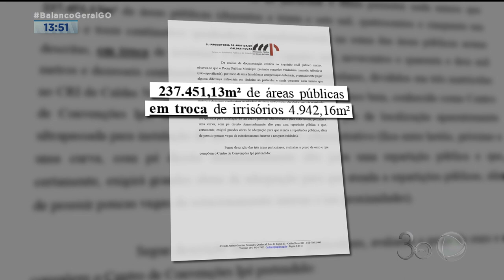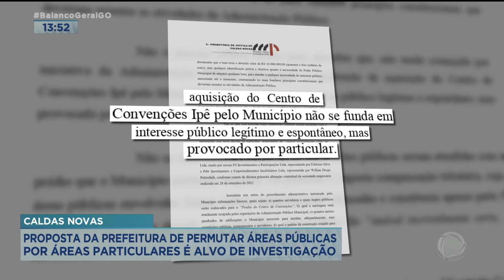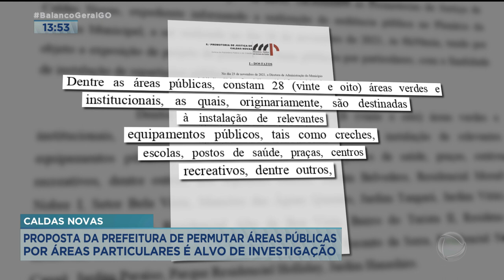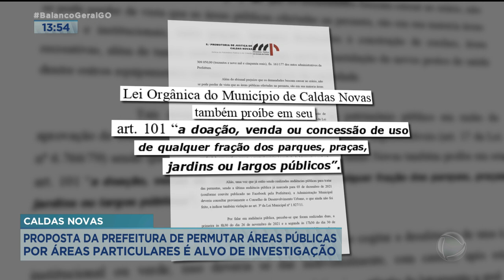PROPOSTA DA PREFEITURA DE PERMUTAR ÁREAS PÚBLICAS POR ÁREAS PARTICULARES É ALVO DE INVESTIGAÇÃO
UMA PROPOSTA DA PREFEITURA DE CALDAS NOVAS QUE ENVOLVE PERMUTA DE ÁREAS PÚBLICAS É ALVO DE UMA AÇÃO DO MINISTÉRIO PÚBLICO DE GOIÁS. ÁREAS QUE HOJE ABRIGAM CRECHES, ESCOLAS E PRAÇAS, POR EXEMPLO, SERIAM TROCADAS POR ÁREAS QUE ATUALMENTE SÃO PARTICULARES. O MINISTÉRIO PÚBLICO QUESTIONA A IDEIA E FAZ ALGUMAS PONTUAÇÕES.